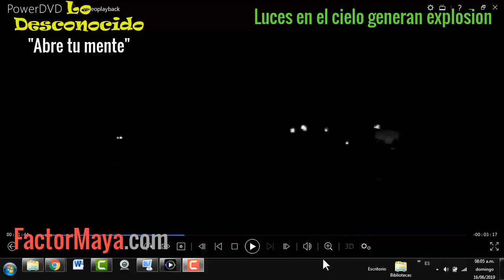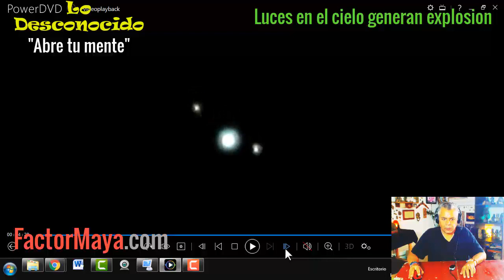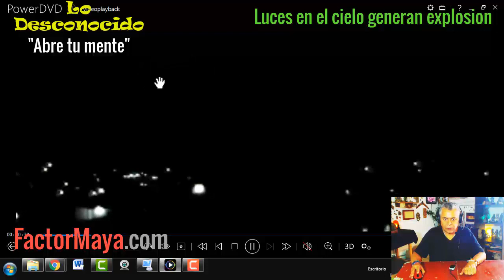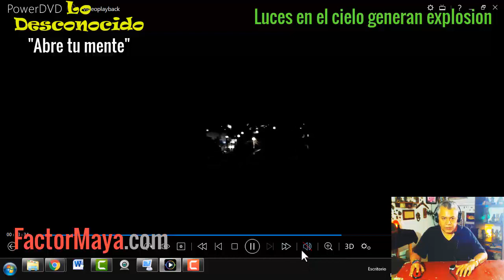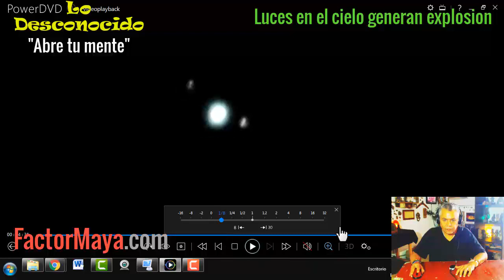Luces en el cielo generan explosion Lo Desconocido Abre tu mente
Unas luces que aparecieron en  la montaña  interactúan entre si y generan una inmensa explosio que ilumino a toda Cuernavaca. Diciembre 2009.

Gratitud infinita!